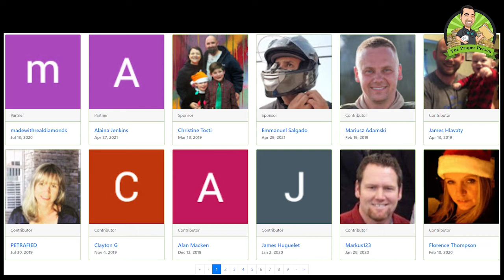Electronic Coverage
I cover the necessity of electronic coverage above, beyond, and on top of the public's right to open courtrooms.